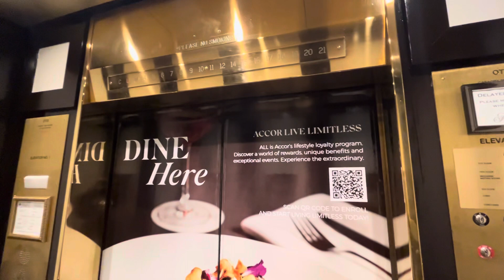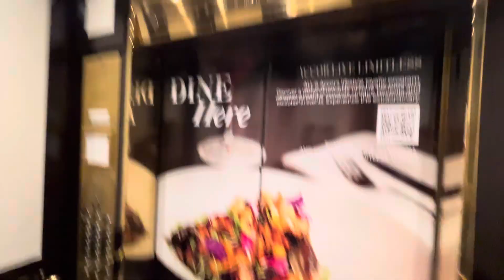Keycarded Otis Elevators @ Fairmont Winnipeg, Winnipeg, Manitoba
Installed, 1969, modded, 2000s?

These are nice Otis elevators that used to have touch sensitive buttons, but unfortunately these elevators are carded now.